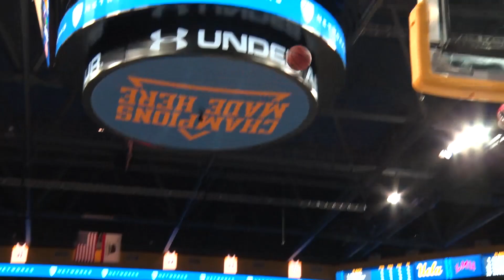LMU Basketball at UCLA